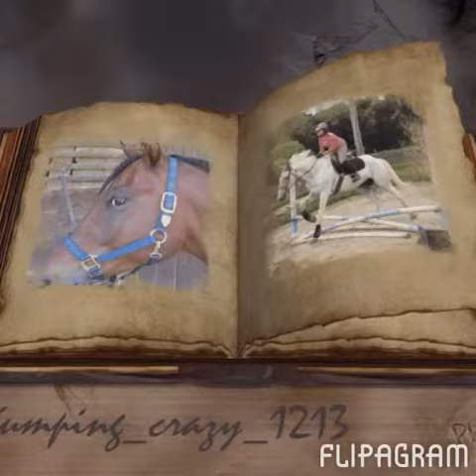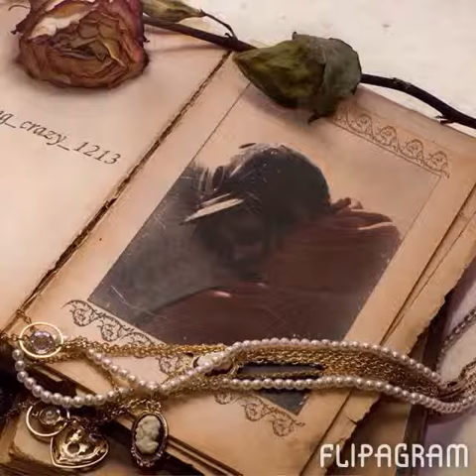Riding is a sport